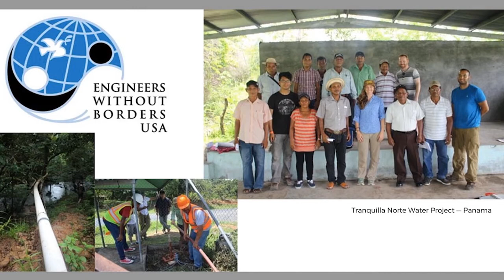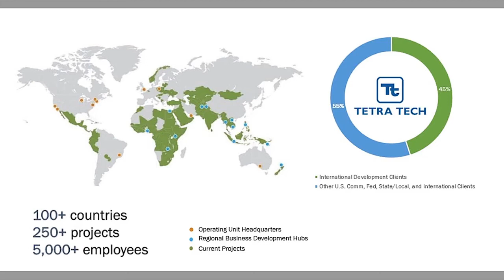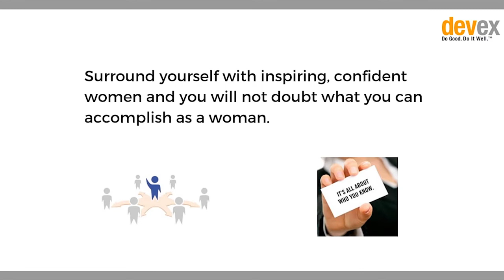[Webinar] How to land an engineering job with a global dev organization.